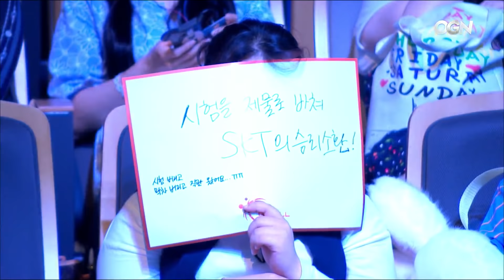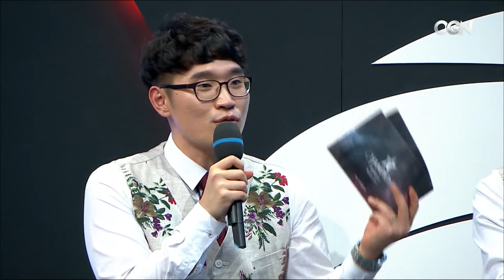[LoL VODs] LZ vs SKT Game 2 | LCK Summer 2016 (24.06.2016) - Longzhu Gaming vs SK Telecom T1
LoL eSports VOD - YouTube channel that allowes you to watch LoL VODs from Premier and Major tournaments suck like: LCS NA, LCS EU, LCK, LPL, LoL Mid-Season Invitational, LoL World Championship and LoL All-Stars.

Also you can find LoL VODs from different regions like CBLOL, TCL, LJL, OPL, LAN, LAS, LCL.

LCK - League Champions Korea is the premier League of Legends league in Korea. Best 10 teams fights for champion title and possability to represent Korea on World Championship.

LCK Summer 2016

Longzhu Gaming vs SK Telecom T1